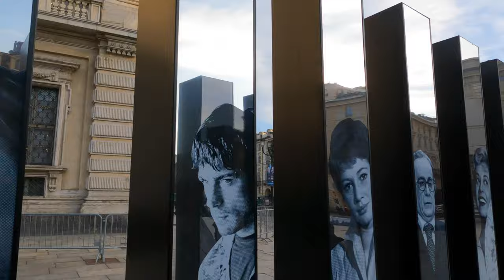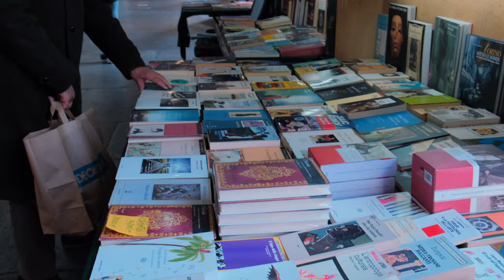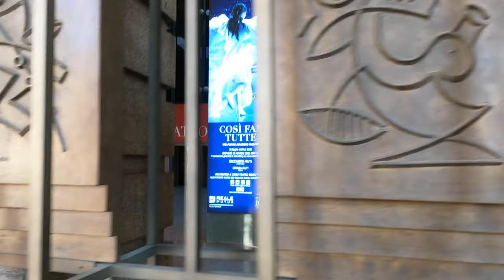Explore Italy Turin 4K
exploring the city of Turin . North of Italy